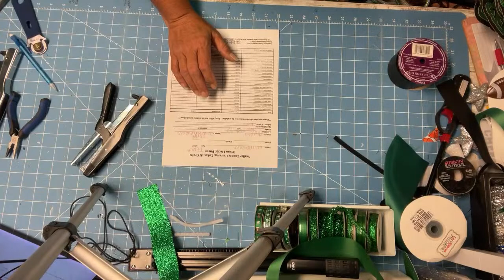Craft with me. Spirit pin for my grand daughter and starting a double mum